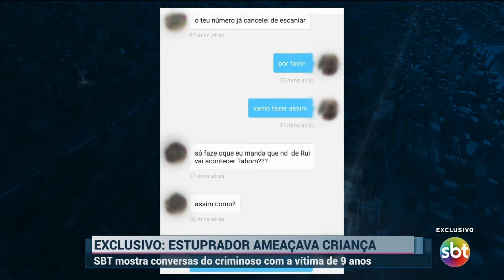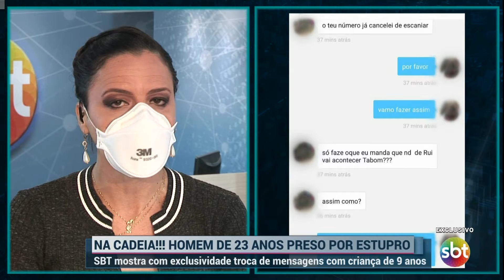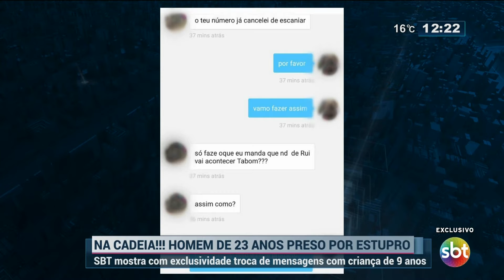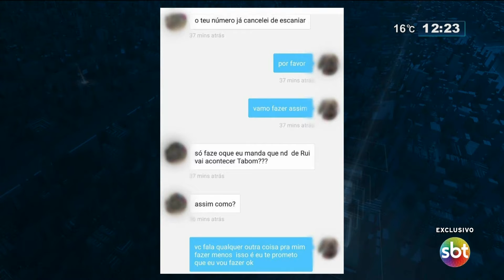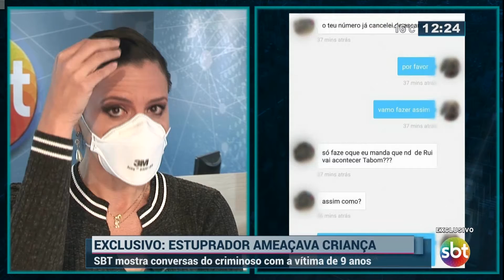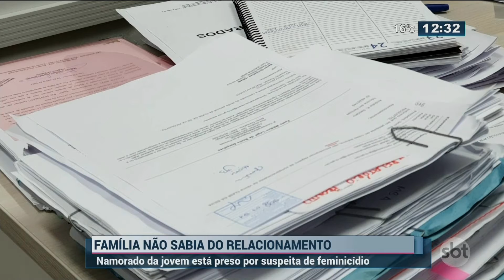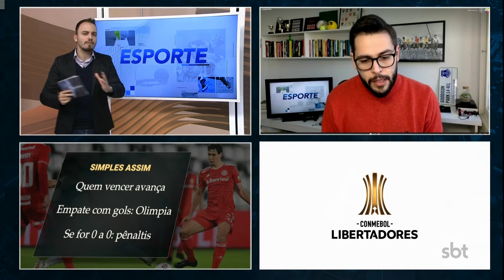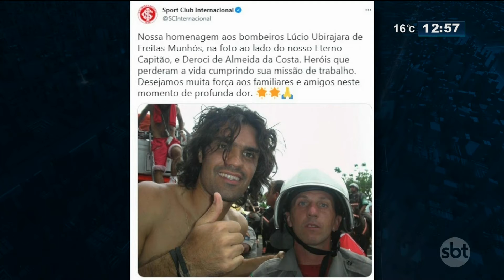SBT Rio Grande - 22/07/2021 - programa completo